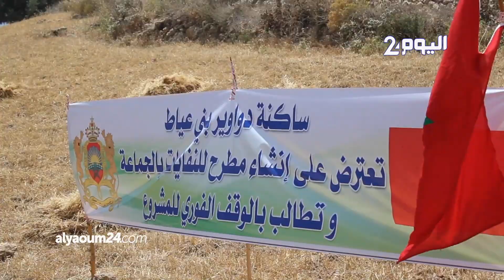"مطرح وهمي" يهدد معلمة إيكولوجية و5000 أسرة بـ"الموت البطيء" نواحي أزيلال